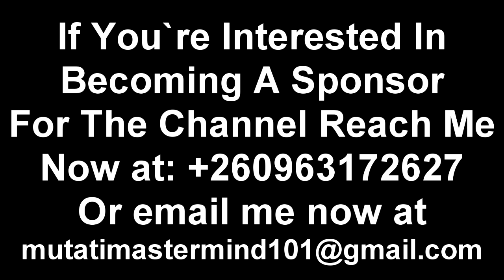Plans I Saw to Stop Edgar Lungu from Contesting in 2026 Elections in Zambia. Miles Sampa, PF Confusi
Plans I Saw to Stop Edgar Lungu from Contesting in 2026 Elections in Zambia. Miles Sampa, PF Confusion “Watch This”